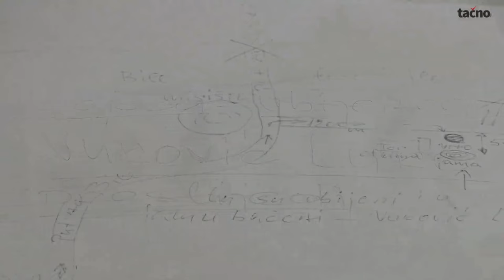Svjedočanstvo o ubistvu mostarske porodice Vuković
Po čijem nalogu su ubijani 'nepoćudni' Mostarci?

Dvadesetosma godina je prošla od kada Branko Vuković traga za istinom o ubistvu njegove porodice u januaru 1993. godine u Mostaru: majke Divne - Seke, oca Luke - Luje te starica Dese i Ljubice Vuković. Branko i njegov brat Momo su četiri mjeseca ranije otišli iz Mostara i tako ostali živi.
Ko ih je pobio i zašto, ubacio u bezdan, u jednu od jama na putu za Gorance u blizini Mostara? Na gotovo stotinu metara dubine. Pali su ko mrtvo klasje koje jedva šušti, kako napisa Ivan Goran Kovačić u svojoj poemi Jama.

U blizini su i druge jame u koje su ubacivani 'nepoćudni' Mostarci, borci Armije BiH iz Vranice i mnogi za kojima preživjeli i danas tragaju.
Jesu li ubice ubijali svoje žrtve po nečijem nalogu uz prešutan blagoslov vlasti?
Dokle će pravosuđe takve predmete držati u ladicama?
Dokle će komšije okretati glavu praveći se da ništa nisu ni vidjeli ni čuli? Nepodnošljiva je njihova šutnja.
Dokle će ubice slobodno hodati gradom?
Samo jedna savjest je proradila i poslala anonimnu poruku s nacrtanom mapom puta i označenog mjesta na kojem se jama nalazi gdje su ubijeni i bačeni Vukovići.
Hvala tom čovjeku.
Zahvaljujući njemu porodica Vuković je dostojno sahranjena nakon šesnaest godina i konačno našla svoj mir.
Ispratili su ih mnogi Mostarci na Bjelušine.
Branko danas ima isto toliko godina koliko je imao njegov otac kad je ubijen. Majka je bila još mlađa od njega.
"Ne osjećam mržnju prema tim ljudima, želim samo da oni odgovaraju za to što su učinili. Želim ih samo pogledati u oči", kaže Branko.